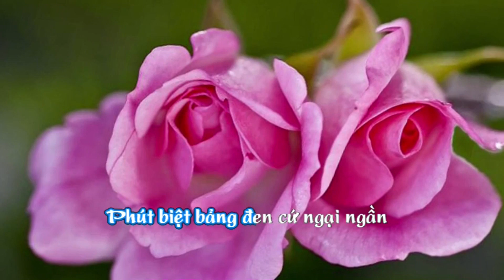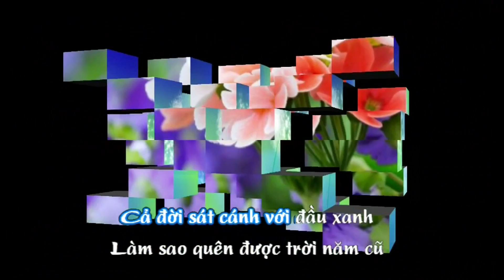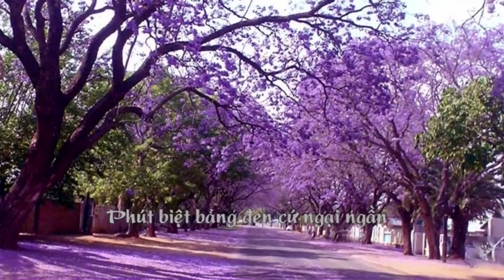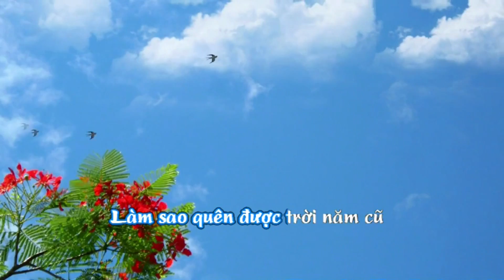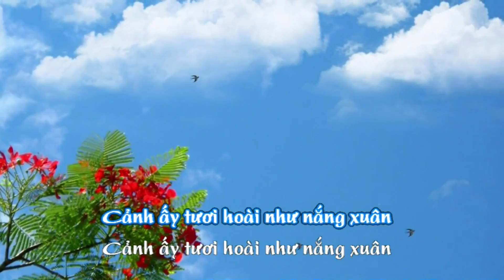Về Hưu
Thơ : Khảo Mai
Nhạc & hoà âm : Vũ Thế Dũng
Trình bày : Huyền Ái